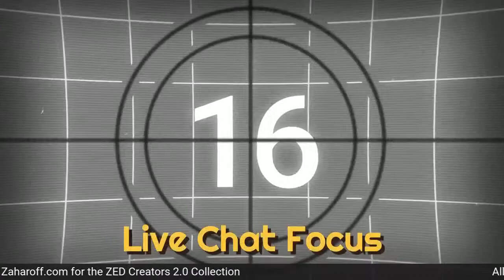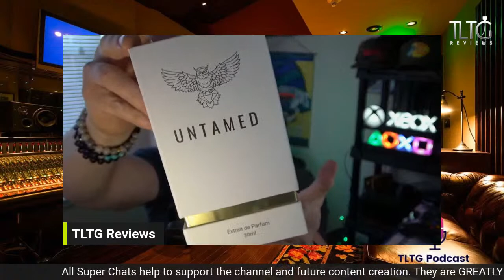LIVE Unboxing/First Impression Indie Fragrances | TLTG Reviews LIVESTREAM 2023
Hez Parfums Bourbon St.